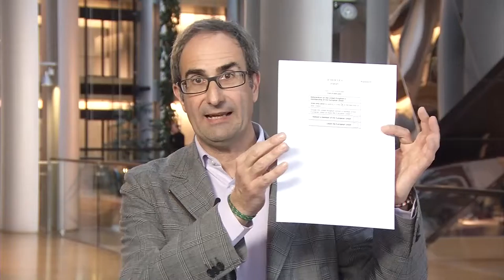Sebastià: "No se puede evitar el Brexit a costa de quitar derechos a la ciudadanía"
El eurodiputado de Compromís-Primavera Europea, Jordi Sebastià, no envía la crónica de la actividad semanal en el Parlamento Europeo.